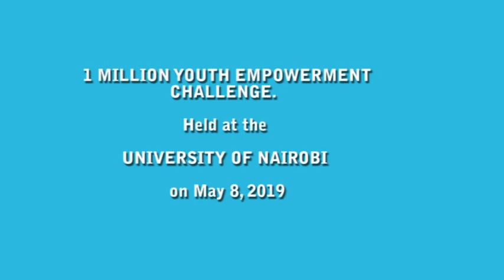Prof. Margaret Kobia Speaking at the 1Million Youth Challenge - University of Nairobi